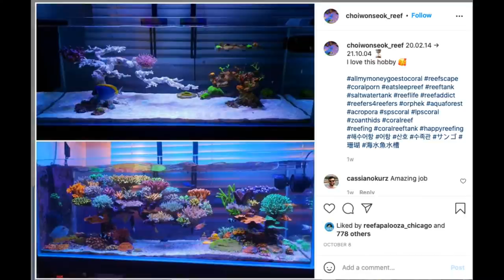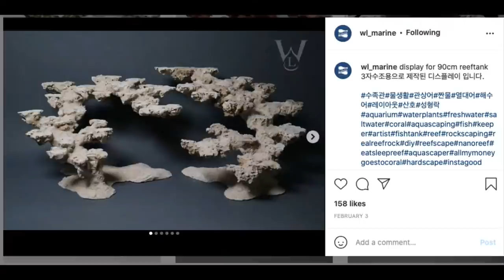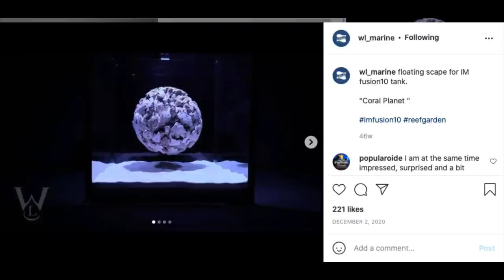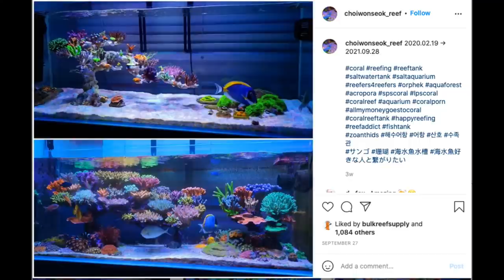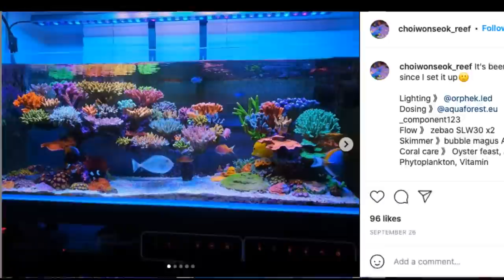Is There a Better Way to Aquascape? Techniques That Change the Game.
You can aquascape better, trust us. Between Ryan's journey building NSA/HSNAs and Randy's testing of aquascaping bond strength, we have some tips, tricks and techniques to share with you to give your fish the home of their dreams!